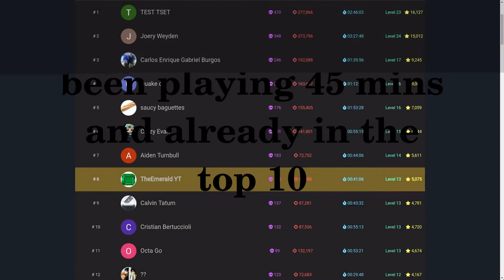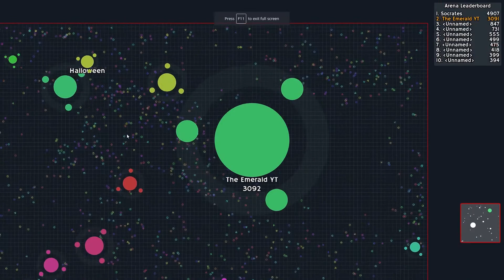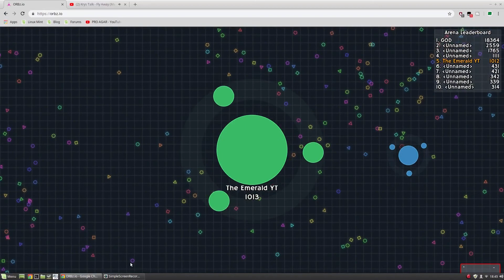ORBz.io/ 11,000 SCORE/ NUMBER 8 IN THE WORLD